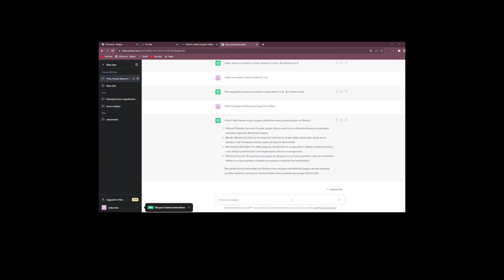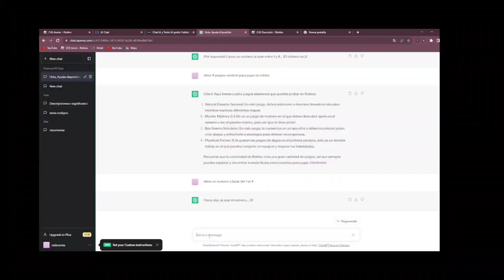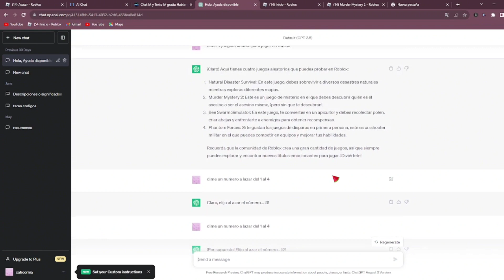CHATGPT me dice que hacer en ROBLOX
HOLA MI NOMBRE ES CATI Y BIENVENID@ A ESTA DESCRIPCIÓN :D

En este vídeo CHATGPT me dice que hacer en roblox y también como vestirme fue divertido y mi parte favorita fue la de mm2 XDXDD espero y pronto traer video

Espero y te hubiera gustado el video y si fue asi, te agradecería mucho si dejas tu like :D gracias por tu tiempo  ^^

Apps :
Para editar ( capcut )
Para dibujar ( Ibis paint X )
Para hacer animationes ( Alight Motion y ibis Paint X)
Para grabar gameplays ( XRecorder )

ESPERO Y TENGAS UN BONITO DIA :D